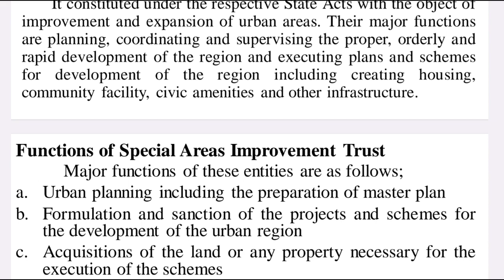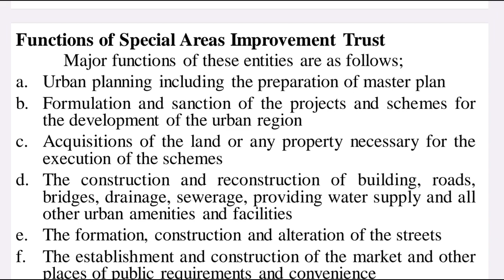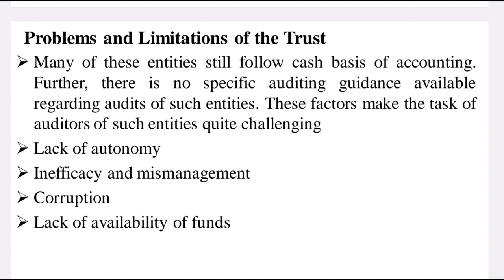Special Areas Improvement Trust, Part VI Module II, Urban Economics